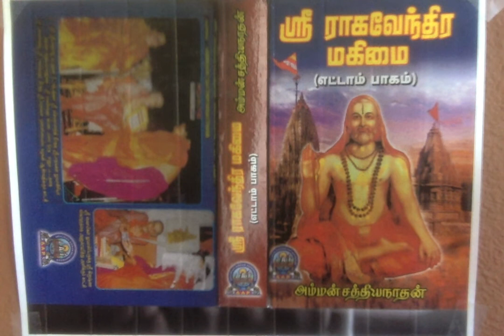Sri Raghavendra Mahimai 8 - அரணாக நின்ற தெய்வங்களும் மஹான்களும்